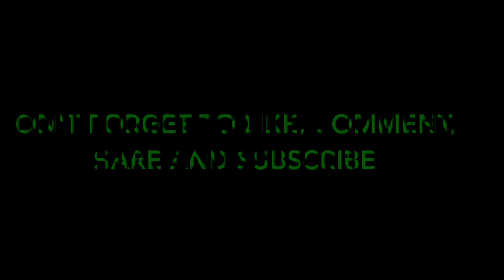Haldi ki Chutney in 3 min | हल्दी की टेस्टी हरी चटनी बनाए सही विधि के साथ | Rajasthani Tadka |Recipe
Haldi(turmeric) chutney is healthy recipe as it contains haldi and green fresh coriander which is good for health. This chutney is a way to give nutrition to your children. This is very easy and quick recipe to make. It can be eaten with normal chapati and with papad also and this is very delicious.

Must try recipe at home.
If you like this recipe then Like, Share and Subscribe the Channel and also don't forget to Give your feedback at the comment section, that how you and your family loved it.♥️